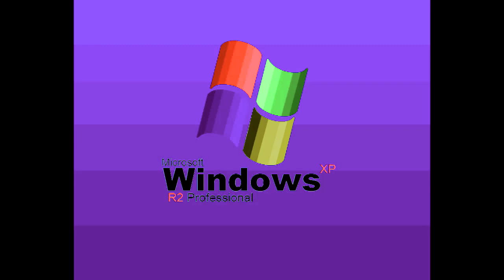Windows XP R2 Professional Startup Sound Effects (Sponsored By Preview 2 Effects) in G Major 1156